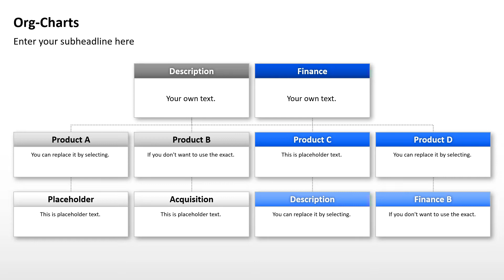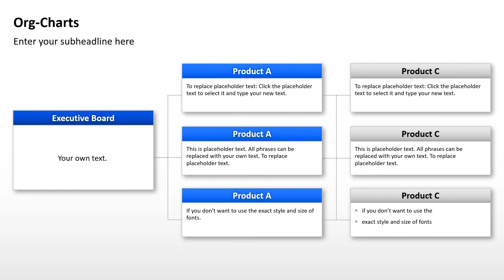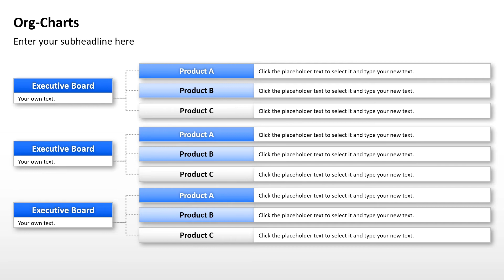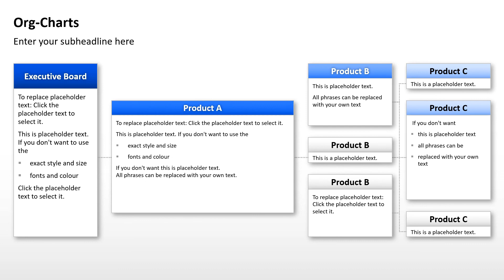ORGANISATION CHARTS CLASSIC